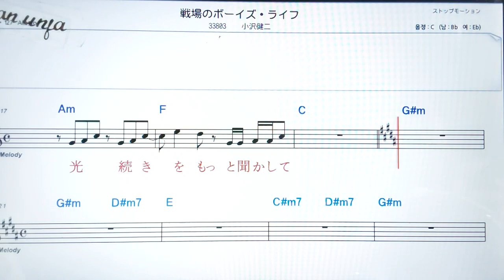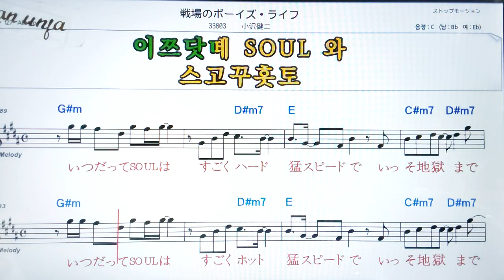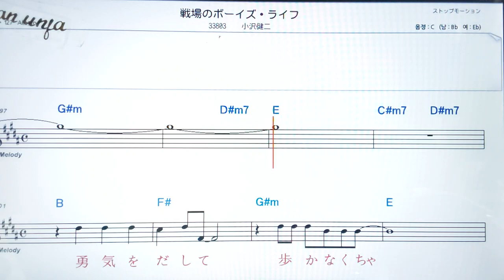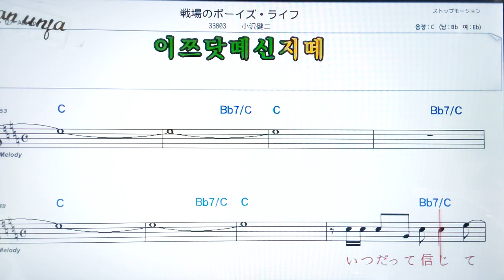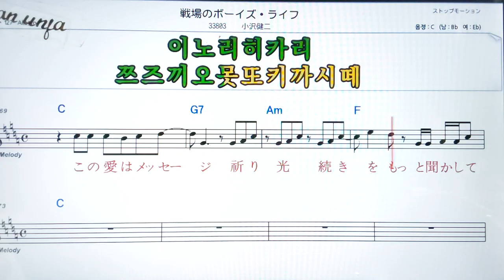센죠오노보이즈라이후/오자와켄지🤞日本の歌,일본노래.한,일 동시 독음 발음 표기💖악보, 코드, ,,Karaoke*카라오케 반주